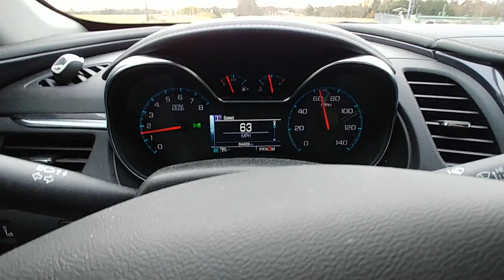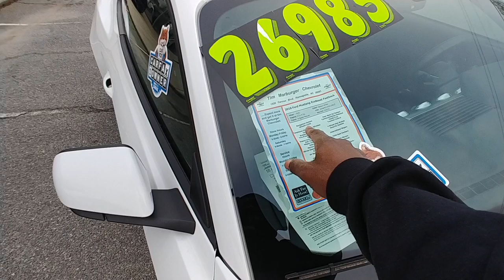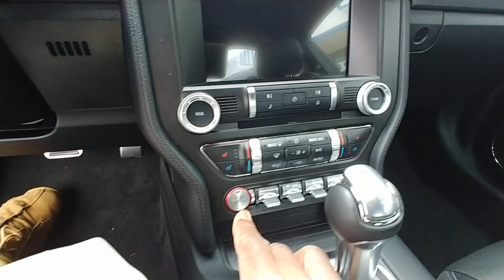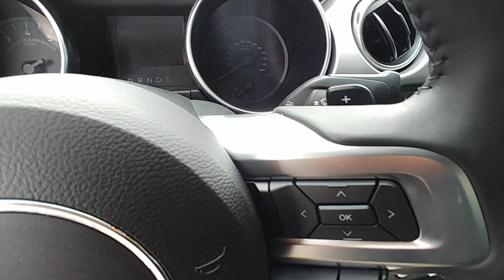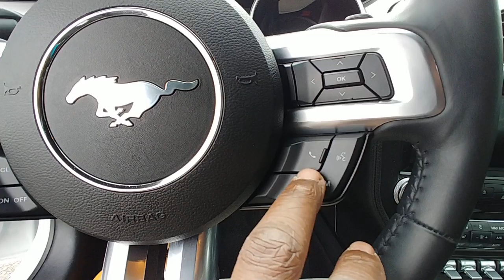Car Review on a 2018 Mustang Ecoboost Fastback 🤙 Part 1 of 2